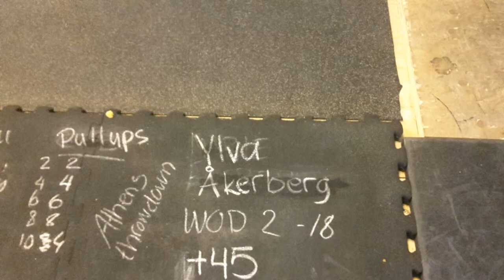Athen Throwdown 2018 wod 2 Ylva Åkerberg +45